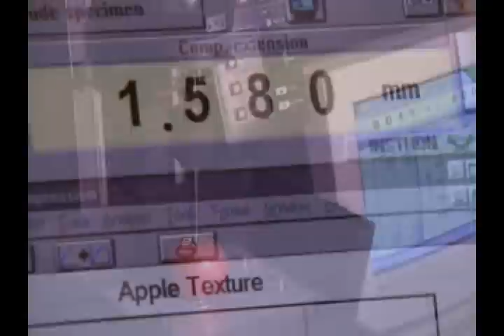Instron Food Testing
An Instron electromechanical system performing a puncture test on an apple.
Testing food products for texture-related qualities enables the food industry to develop new products and improve upon existing ones. Food technologists worldwide are using precision equipment to measure texture properties of food, including ripeness, chewiness, gumminess, brittleness, viscoelasticity, and tenderness. For more information on food testing visit us